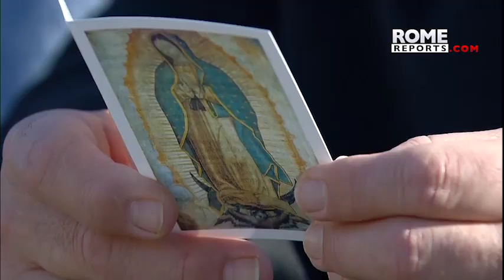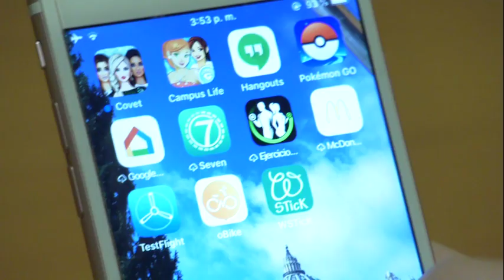Así se celebró la Virgen de Guadalupe en el Vaticano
Este año no se celebró la misa por motivos litúrgicos pero eso no impidió a los latinoamericanos ir hasta el Vaticano para festejar.